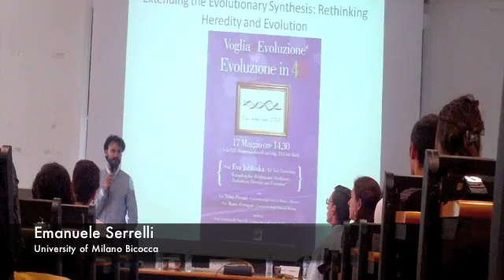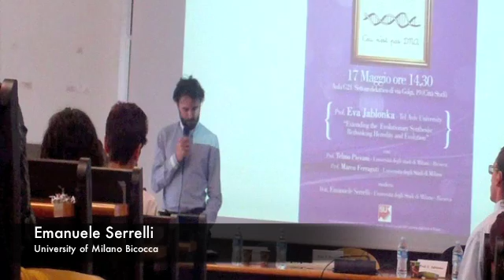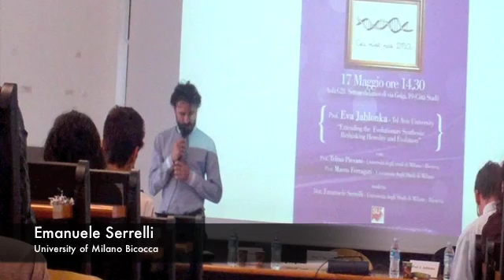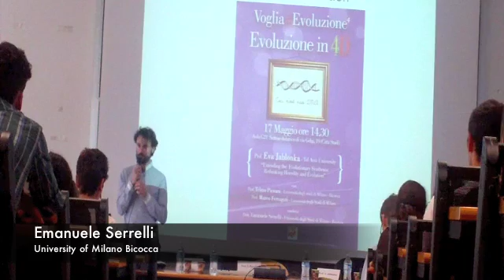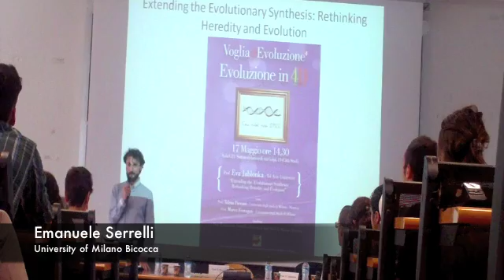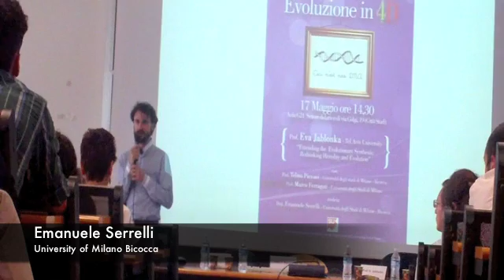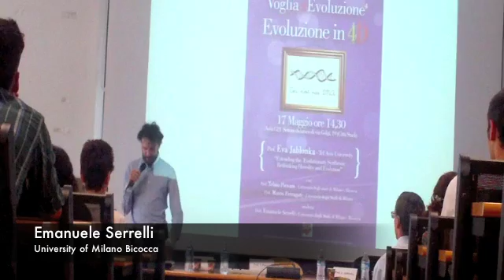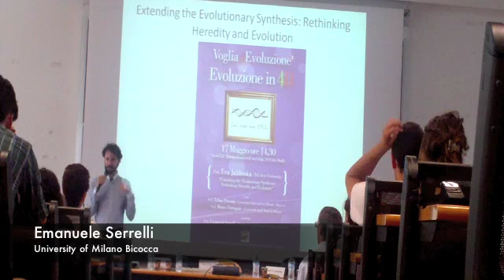Emanuele Serrelli introduces Jablonka, Pievani, Ferraguti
From Eva Jablonka's conference "Rethinking heredity and extending the evolutionary synthesis" held in the "Voglia di evoluzione" series, University of Milan, academic year 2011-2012. Organized by Studenti di Sinistra.